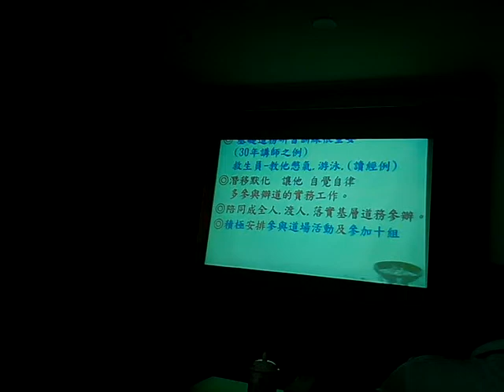VID_20170628_212907讓道親種善因有舞台有著力點有行功立德的機會(人才培育教育觀看發一崇德單位影片主題是新進人才培育成長輔導成果分享).3gp